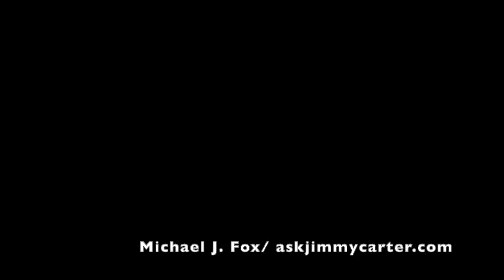Michael J Fox interview with Jimmy Carter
He rarely slowed down to talk...one of Hollywood's most beloved stars..
In his 20's Michael J. Fox was one of Hollywood's hottest stars...a big tv show and Number 1 movies...He starred in the Back to the Future trilogy in which he portrayed Marty McFly. Other notable roles have included his portrayal of Alex P. Keaton on the American sitcom Family Ties (1982–1989) and Mike Flaherty on the ABC sitcom Spin City (1996–2000). He has won five Primetime Emmy Awards, four Golden Globe Awards, a Grammy Award, and two Screen Actors Guild Awards.